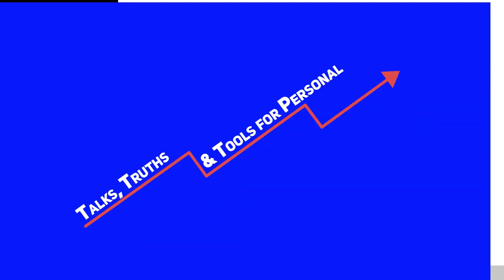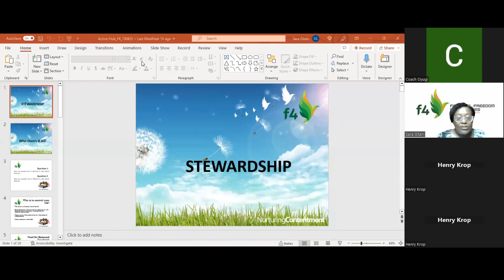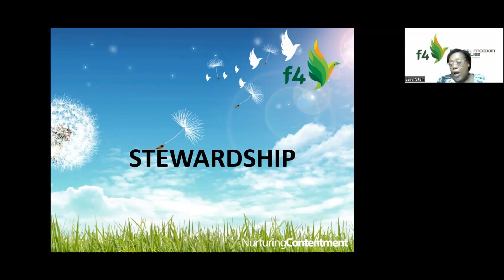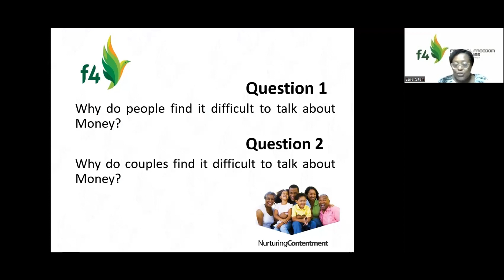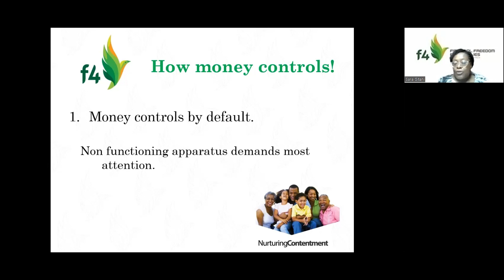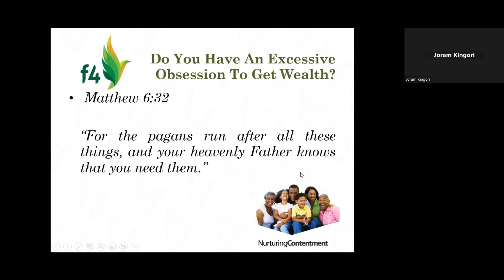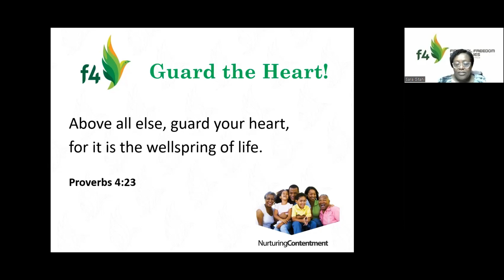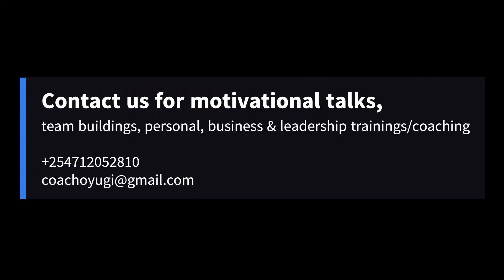Financial Stewardship Reflections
In this video Sarah helps us to reflect on stewardship as we think about our finances. Financial stewardship has to do with the heart. And this conversation sets that right.